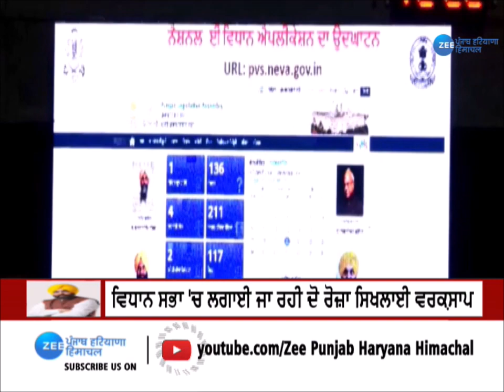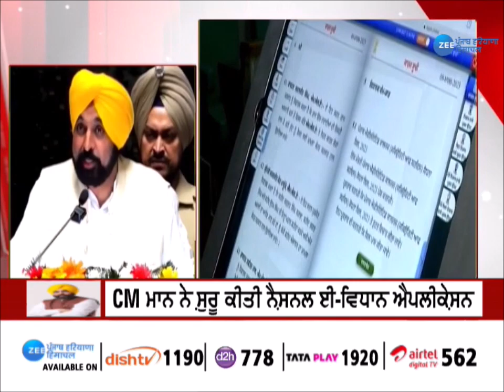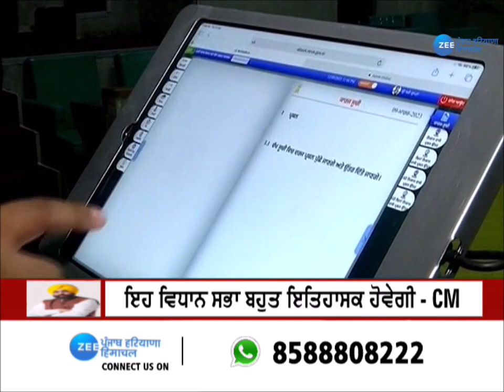Paperless Vidhan Sabha Punjab : ਪੰਜਾਬ 'ਚ ਪੇਪਰਲੈੱਸ ਵਿਧਾਨ ਸਭਾ ਦੀ ਹੋਈ ਸ਼ੁਰੂਆਤ | ZeePHH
Paperless Vidhan Sabha Punjab : ਪੰਜਾਬ 'ਚ ਪੇਪਰਲੈੱਸ ਵਿਧਾਨ ਸਭਾ ਦੀ ਹੋਈ ਸ਼ੁਰੂਆਤ

Paperless Vidhan Sabha Punjab, Paperless Vidhan Sabha Punjab News, Digital Assembly, Punjab Government News, CM Bhagwant News, Punjab Update,